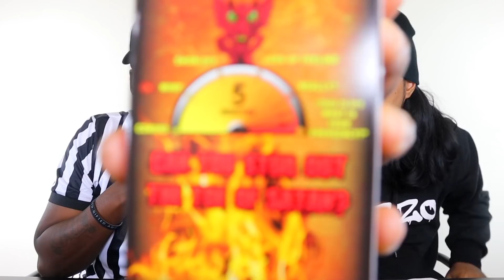TOE OF SATAN CHALLENGE • BY ANGELO | CUZZO AB REFEREES!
TOE OF SATAN CHALLENGE • BY ANGELO | COMMENTATED BY CUZZOAB 😍

I hope this message reaches you well! I want you to know you are loved! And you deserve all the happiness your heart desires! Pray. Claim. Believe. And receive! I LOVE YOUUUUUUU!!! Lets goooo!!

SEND ME STUFF ONLY IF YOU HAVE IT ❤️
CUZZO AB
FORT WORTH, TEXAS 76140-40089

CUZZO